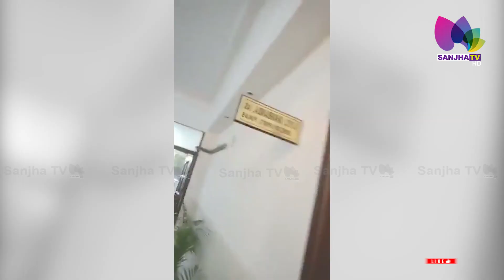ਮੈਨੂੰ ਨਹੀਂ ਮਿਲ ਰਿਹਾ ਮੇਰਾ ਅਧਿਕਾਰ, ਦੇਖੋ Deaf and Dumb | SANJHA TV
ਮੈਨੂੰ ਨਹੀਂ ਮਿਲ ਰਿਹਾ ਮੇਰਾ ਅਧਿਕਾਰ, ਦੇਖੋ Deaf and Dumb ਅੰਤਰਰਾਸ਼ਟਰੀ ਸ਼ਤਰੰਜ ਚੈਂਪੀਅਨ  ਕਿਊ ਪਾ ਰਹੀ ਹੈ ਸਰਕਾਰ ਨੂੰ ਲਾਹਨਤਾਂ ? | SANJHA TV

24 Hours Local Punjabi Channel
Telus # 2424
VMedia # 801
RokuTV

RokuTV
Watcho-d2hApp
mxplayer